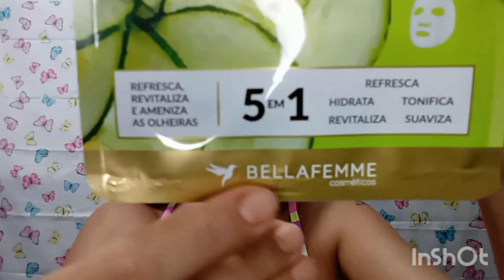MÁSCARA FACIAL🥒PEPINO🥒BELLA FEMME🥒POR THAIS HELENA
Tudo bem?
Sábado é dia de máscara facial!
Vem fazer esta de pepino da Bella Femme!
Corre👆👆👆👆

Me segue no Instagram: Passando dos 40 Blog

Inspire outras mulheres!